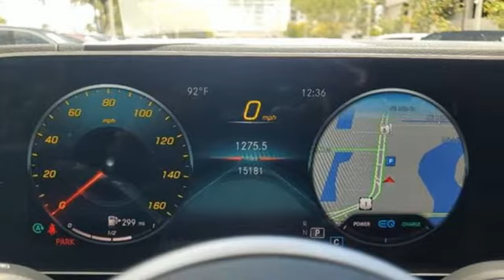Used 2021 Mercedes-Benz GLS Miami Fort Lauderdale, FL BA3844 - SOLD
Year: 2021
Make: Mercedes-Benz
Model: GLS
Trim: GLS 450
Engine: V6 Cylinder Engine
Transmission: 9-SPEED A/T
Color: Selenite Grey Metallic
Interior: Black
Mileage: 15100
Stock #: BA3844
VIN: 4JGFF5KEXMA423002
2021 Mercedes-Benz GLS 450 4MATIC Gray Well Equipped with, Brake assist, Emergency communication system: eCall Emergency System, Fully automatic headlights, Navigation system: MB Navigation, Power adjustable front head restraints, Power Liftgate, Power moonroof, Power windows, Rain sensing wipers, Remote keyless entry.Priced below KBB Fair Purchase Price! Odometer is 6958 miles below market average!2020 Carfax Dealer of the Year Award WinnerTO KEEP YOU SAFE, WE DELIVER!BUY ONLINE-TEXT-EMAIL-CHAT-PHONE AND WE WILL DELIVER YOUR NEXT VEHICLE TO YOUR DOOR!FROM OUR SALES FLOOR TO YOUR DOOR!IT'S THAT EASYCLEAN AND SANITIZED.Equipped with Brake assist, Emergency communication system: eCall Emergency System, Fully automatic headlights, Navigation system: MB Navigation, Power adjustable front head restraints, Power Liftgate, Power moonroof, Power windows, Rain sensing wipers, Remote keyless entry, 13 Speakers, 3.27 Axle Ratio, 3rd row seats: split-bench, 4-Way Driver Lumbar Support, 4-Wheel Disc Brakes, 7-Seat Configuration, ABS brakes, Active Brake Assist w/Cross-Traffic Function, Air Conditioning, Alloy wheels, AM/FM radio: SiriusXM, Apple CarPlay/Android Auto, Auto High-beam Headlights, Auto tilt-away steering wheel, Auto-dimming door mirrors, Auto-dimming Rear-View mirror, Auto-leveling suspension, Automatic temperature control, Bumpers: body-color, Burmester Surround Sound System, Child-Seat-Sensing Airbag, Compass, Delay-off headlights, Driver door bin, Driver vanity mirror, Dual front impact airbags, Dual front side impact airbags, Electronic Stability Control, Four wheel independent suspension, Front anti-roll bar, Front Bucket Seats, Front Center Armrest w/Storage, Front dual zone A/C, Front reading lights, Garage door transmitter: HomeLink, Genuine wood console insert, Genuine wood dashboard insert, Genuine wood door panel insert, Head restraints memory, Heated and Ventilated Power Front Seats w/Memory, Heated door mirrors, Heated front seats, Illuminated entry, Knee airbag, Low tire pressure warning, MB-Tex Upholstery, Memory seat, Occupant sensing airbag, Outside temperature display, Overhead airbag, Overhead console, Panic alarm, Passenger door bin, Passenger vanity mirror, Power door mirrors, Power driver seat, Power passenger seat, Power steering, Premium audio system: MBUX, Radio: MBUX Multimedia System, Rear air conditioning, Rear anti-roll bar, Rear dual zone A/C, Rear fog lights, Rear reading lights, Rear seat center armrest, Rear window defroster, Rear window wiper, Roof rack: rails only, Security system, Speed control, Speed-sensing steering, Speed-Sensitive Wipers, Split folding rear seat, Spoiler, Steering wheel memory, Steering wheel mounted audio controls, Tachometer, Telescoping steering wheel, Tilt steering wheel, Traction control, Trip computer, Turn signal indicator mirrors, Variably intermittent wipers, Ventilated front seats, Weather band radio, and Wheels: 20"" 8-Spoke.

Address:
1240 North Federal Highway